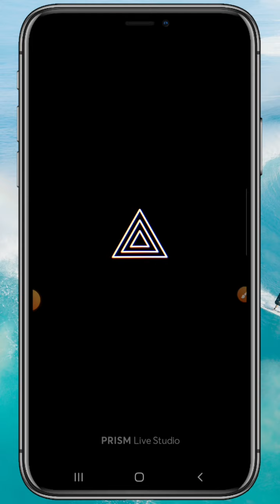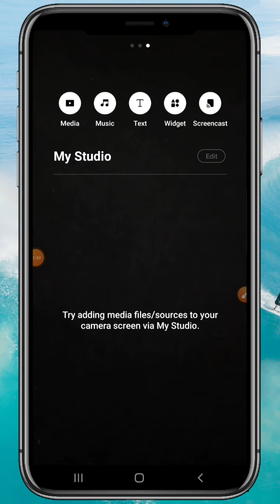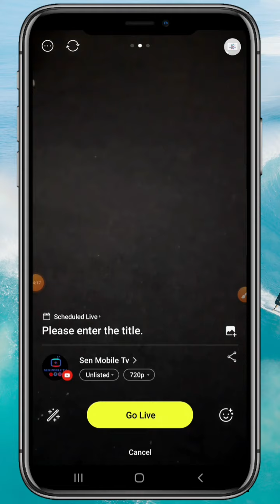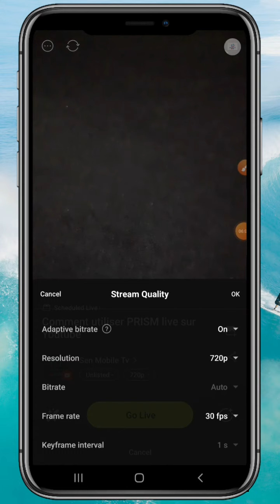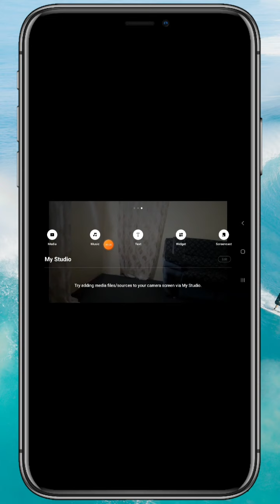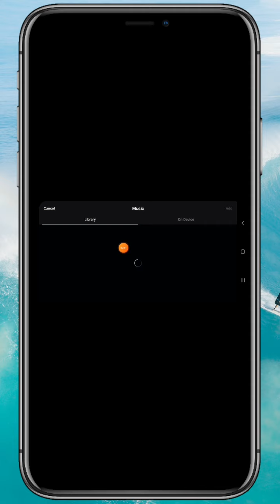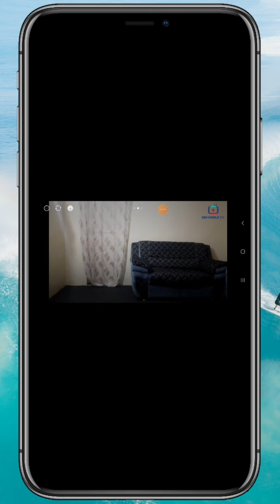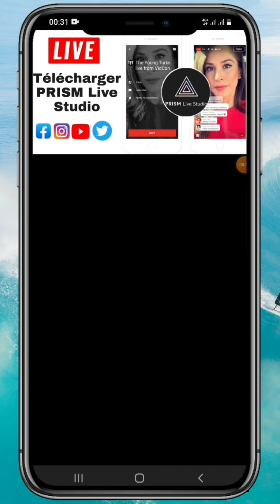Comment faire un live sur Mobile - PRISM LIVE STUDIO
comment faire un live sur tiktok sans avoir beaucoup d'abonnés
comment faire un live sur youtube
comment faire un live sur tiktok avec 100 abonnés
comment faire un live
comment faire un live sur facebook
comment faire un live tiktok en filmant son écran
comment faire un livre
comment faire un live tiktok avec 1000 abo comment faire un live sur tiktok sans avoir beaucoup d'abonnés 2021
comment faire un live sur youtube sans avoir 1000 abonnés
comment faire un direct sur tiktok 2021 comment faire un direct sur facebook comment faire un direct sur youtube
comment faire un direct sur instagram comment faire un direct sur youtube avec son téléphone